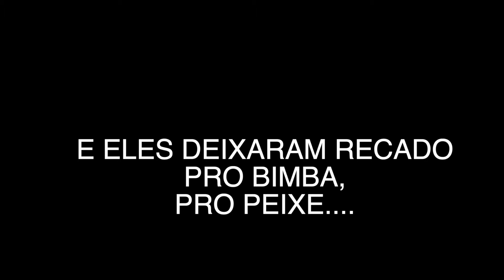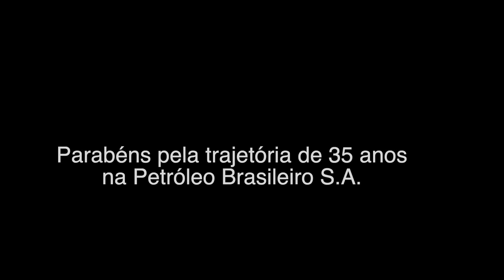BIMBA PETROBRAS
É campeão!

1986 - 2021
A  aposentadoria de Robson Travassos de Matos, após 35 anos trabalhando na Petróleo Brasileiro S.A. , A PETROBRÁS.

Depoimento de alguns de seus colegas que trabalharam com ele, ao longo da jornada.